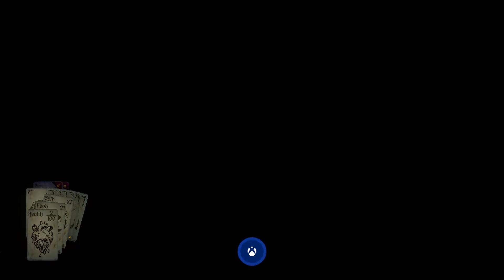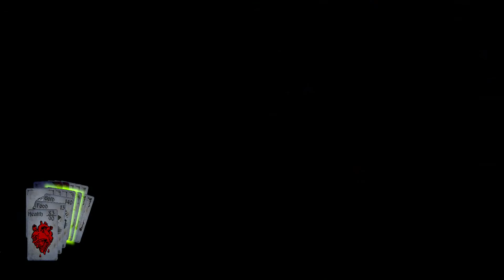Hand of Fate LetPlay-Part 5 Golem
Beyond the thirteen gates at the end of the world, the game of life and death is played. Draw your cards, play your hand, and discover your fate. Hand of Fate is a hybrid roguelike/action-RPG/deck builder, in which the player builds a set of cards into a deck, which is then used to deal out the dungeon floors through which they adventure. Upon entering a combat, all of the cards the player has collected fly into their hands as fully modelled 3D assets, and combat begins.